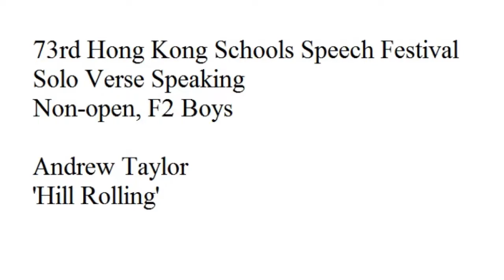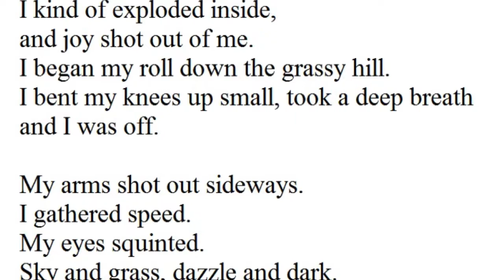Andrew Taylor 'Hill Rolling'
73rd Hong Kong Schools Speech Festival
Solo Verse Speaking
Non-Open, F2 Boys
Class U63

Andrew Taylor
'Hill Rolling'

I kind of exploded inside,
and joy shot out of me.
I began my roll down the grassy hill.
I bent my knees up small, took a deep breath
and I was off.

My arms shot out sideways.
I gathered speed.
My eyes squinted.
Sky and grass, dazzle and dark.

I went on forever,
My arms were covered with dents,
holes, squashed grass.
Before I knew it I was at the bottom.
The game was over.
The door of the classroom closed behind me.
I can smell chalk dust, and hear the voice of teacher,
to me me forget my hill.